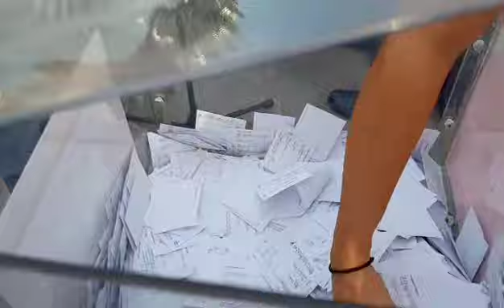Ευρωπαϊκή Εβδομάδα Κινητικότητας Δήμου Κοζάνης